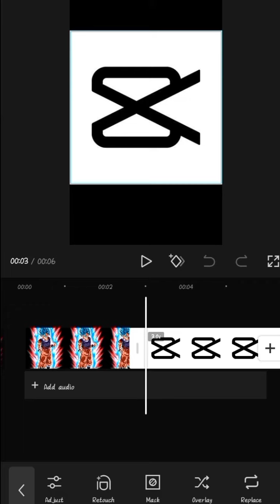How to edit this famous profile photo on Capcut.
A video that gives you insight into how to use the Capcut video editor to make your photos more appealing.